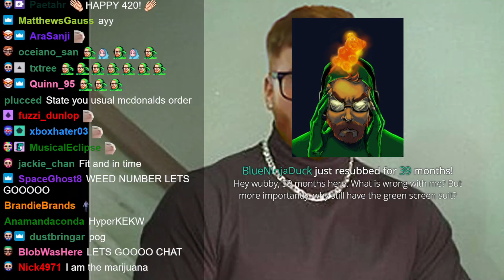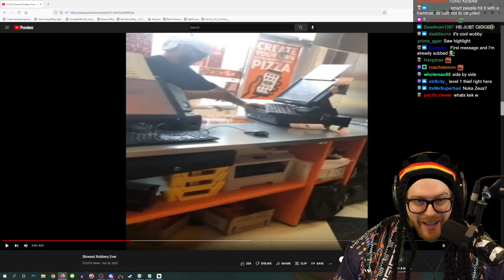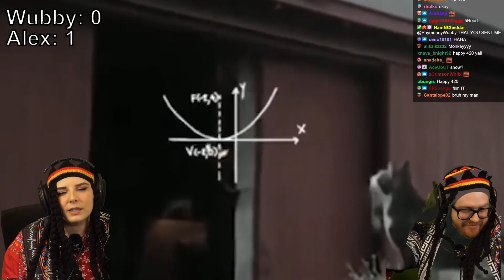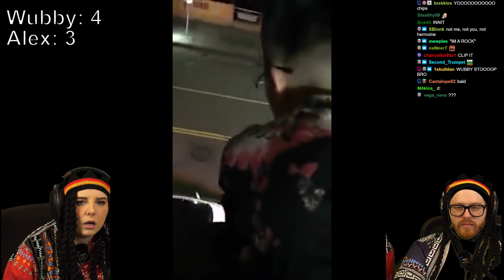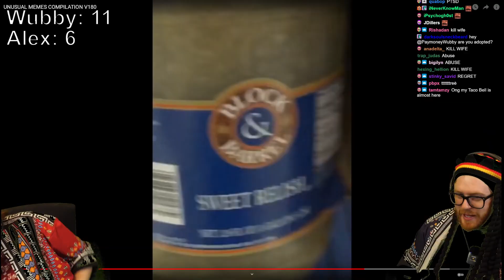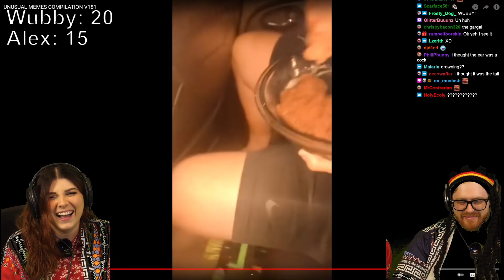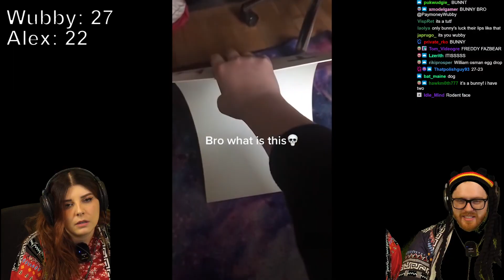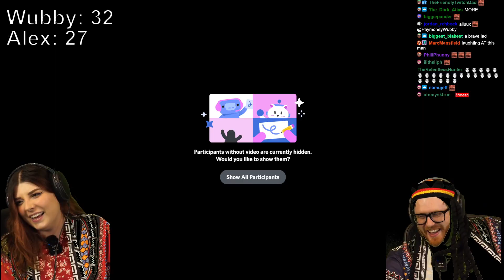High You Laugh You Lose #17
Original stream title: 420 YOU LAUGH YOU LOSE
Date: 4/20/2022

Chapters courtesy of Anadelta:
0:00:00 Cannabis
0:05:09 Stream Start
0:13:45 Cr1tikal references Wubby
0:16:33 Wubby attempts to end peaking
0:19:41 Gym talk
0:20:47 Wubby's dad and Middle Eastern culture
0:30:04 Alluux & Dreads
0:40:52 HLYL - unusual videos edition
1:37:38 HLYL - chat edition